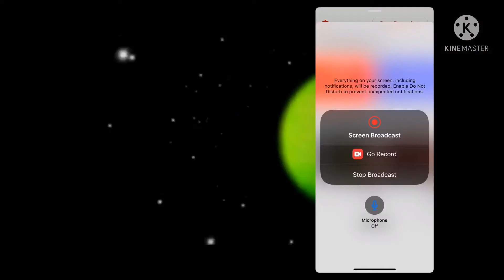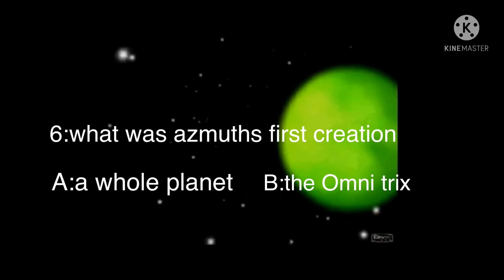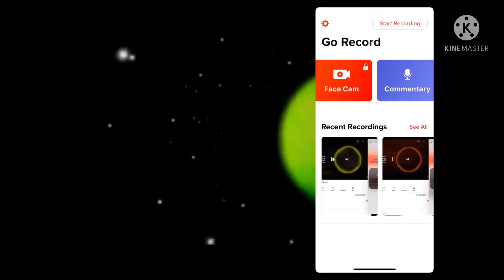BEN 10 QUIZ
Nothing really for me to say actually